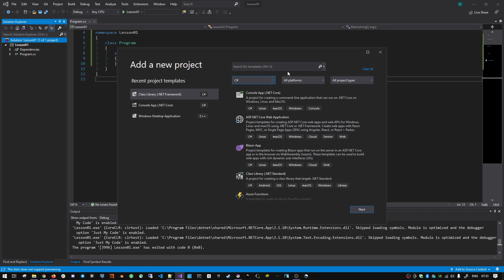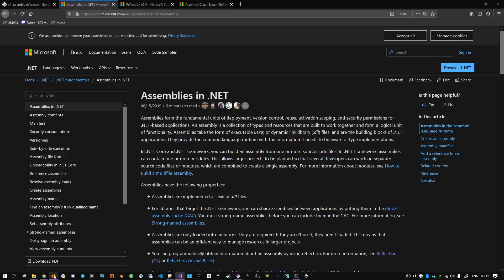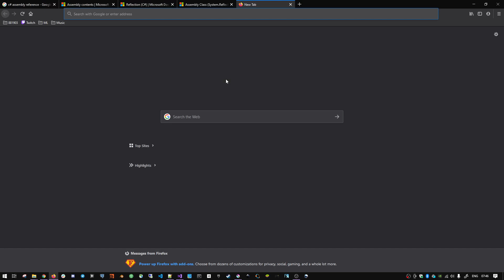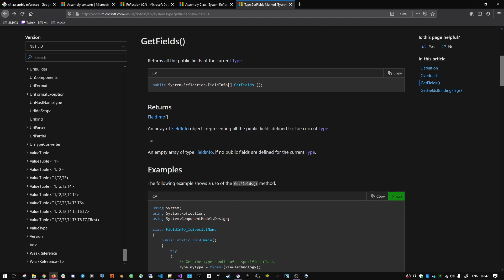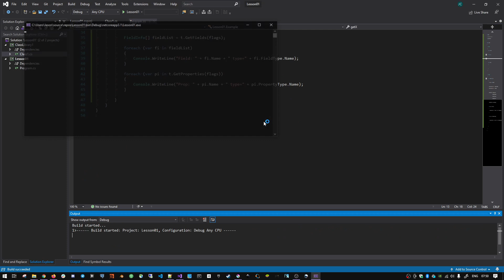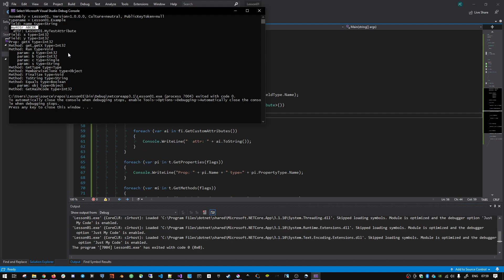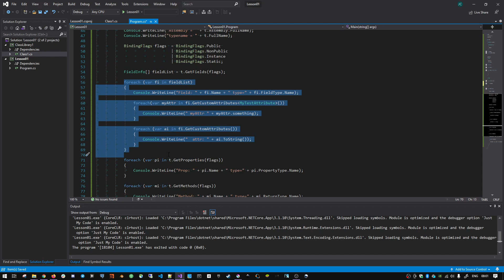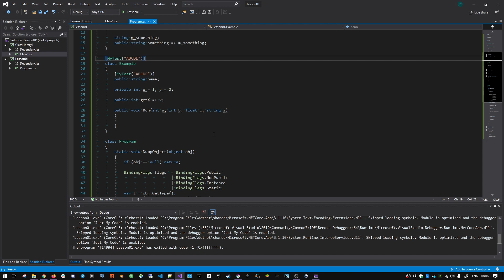[廣東話] C Sharp 18 - Reflection, Assembly [簡單黎講 C++]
C# 入門